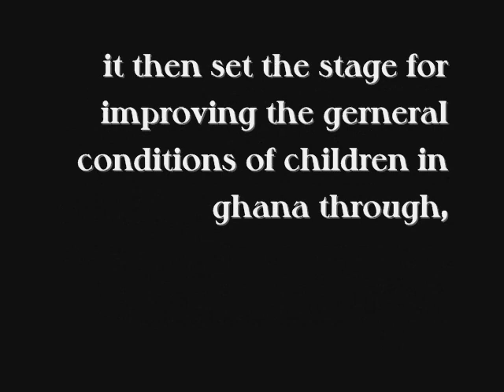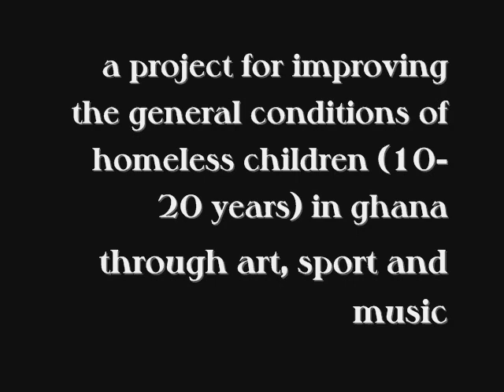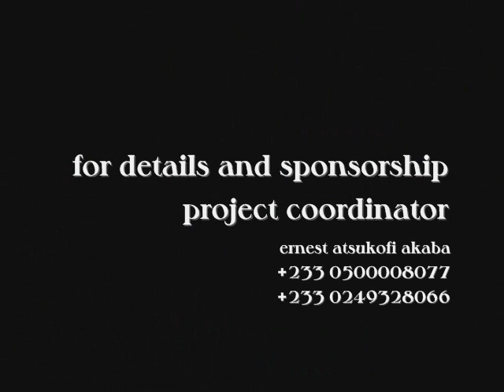Eb Tru foundation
art music and sports